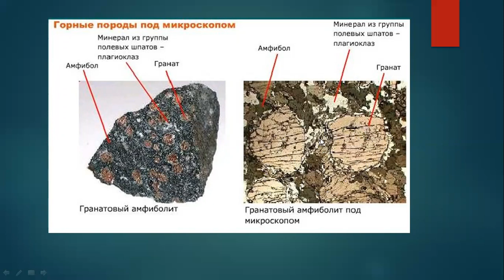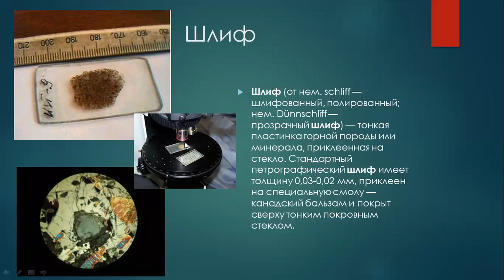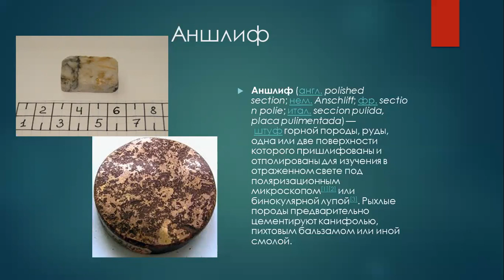Петрография. лекция 1 часть 2